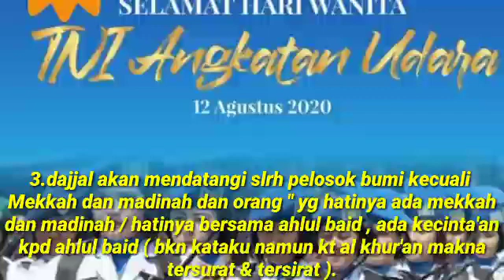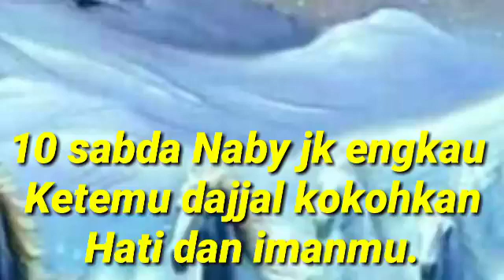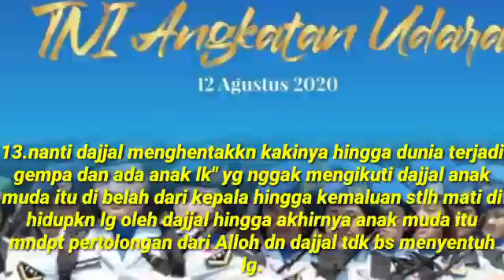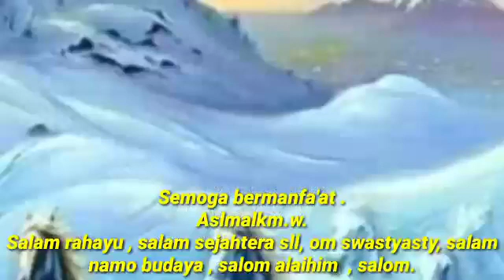Ilmu adalah hidayyah